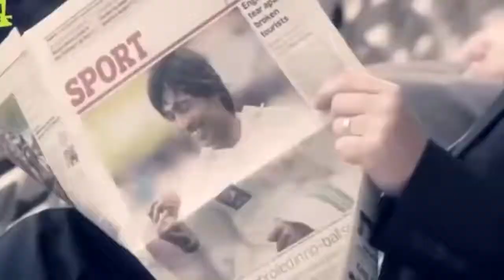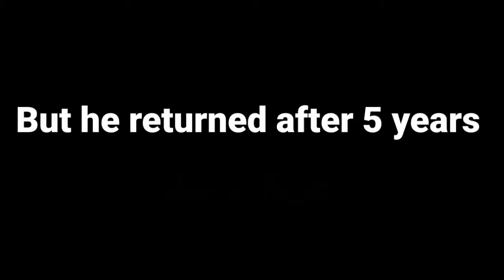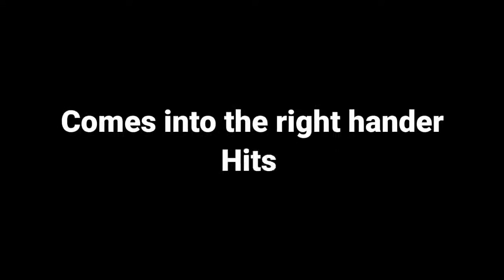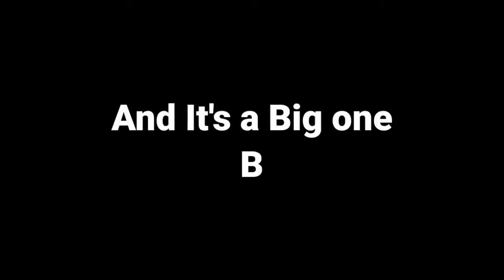Mohammad Amir End Of An Era